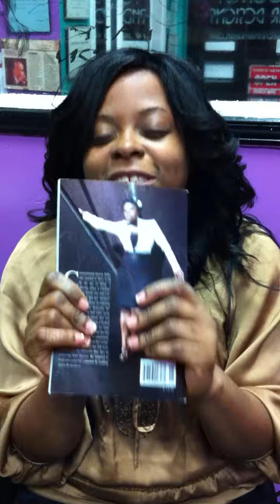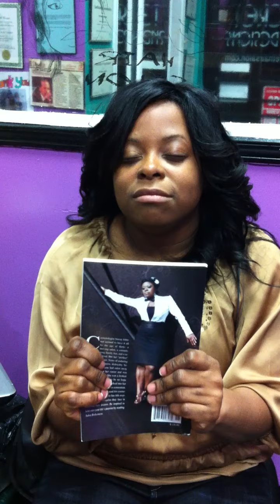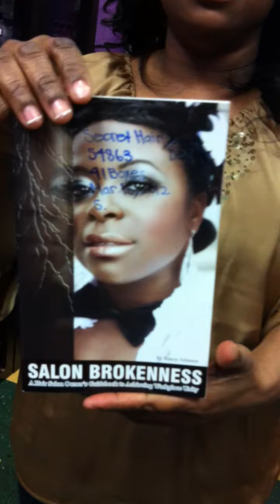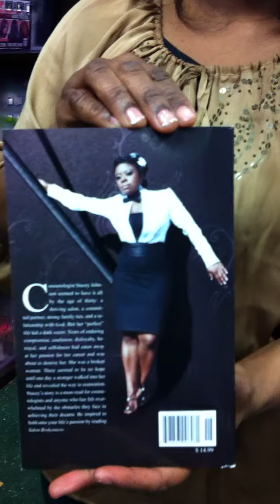Hot Secret's First Look at her Book!!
seeing my book for the first time